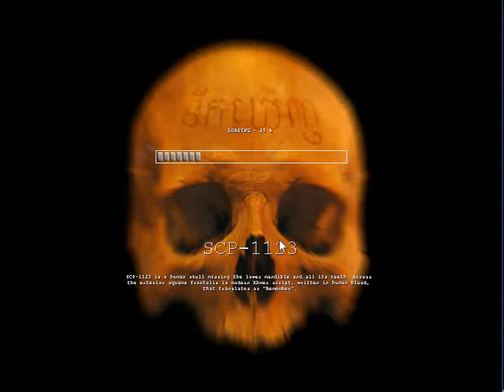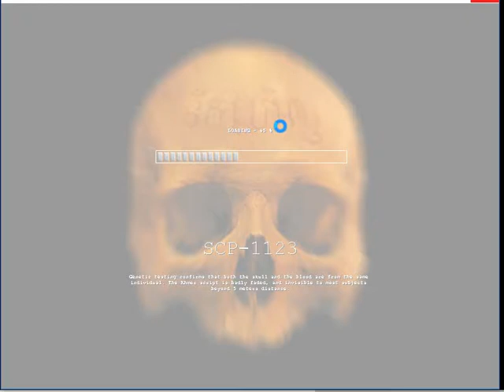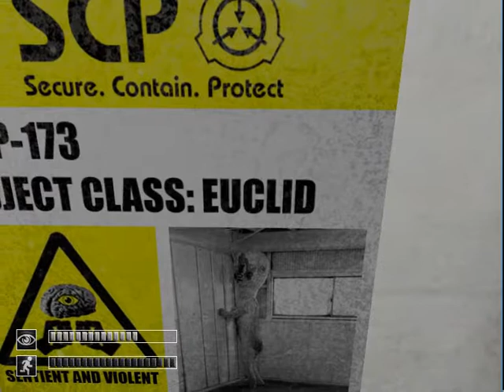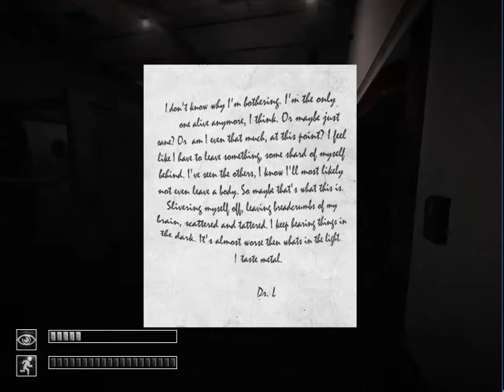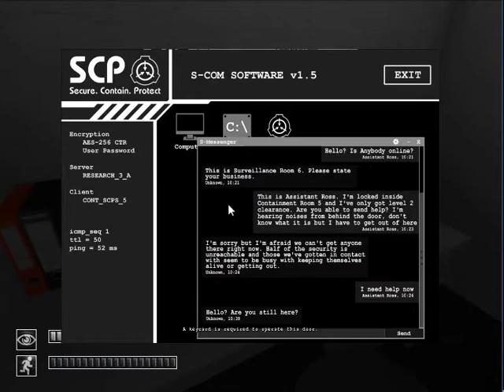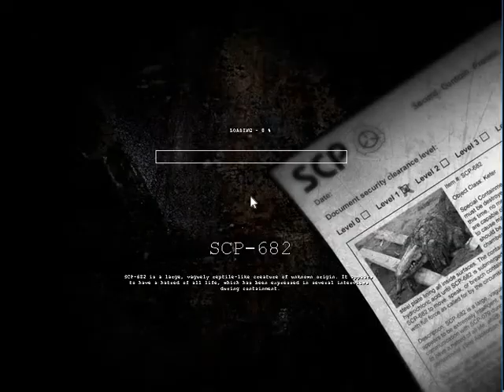SECURE CONTAIN PEE MYSELF! (Let's Play Month of Spooks Episode 03- SCP Containment Breach)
So, thanks to The Pyro Neko, I am gonna try SCP Containment Breach. How scary can this game be?

Stay Awesome! /)^3^(\